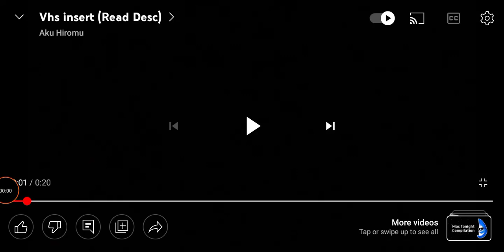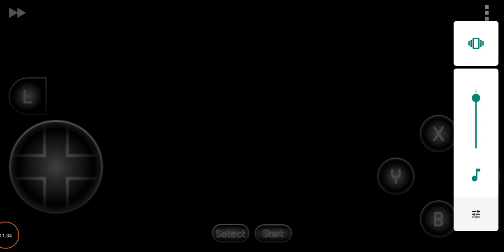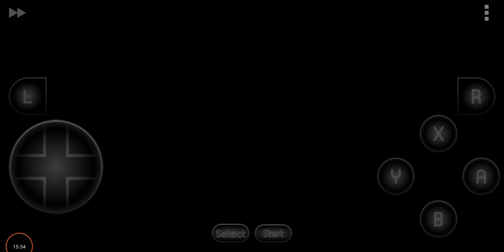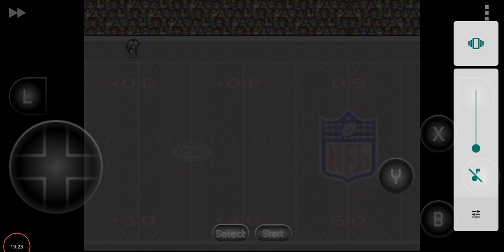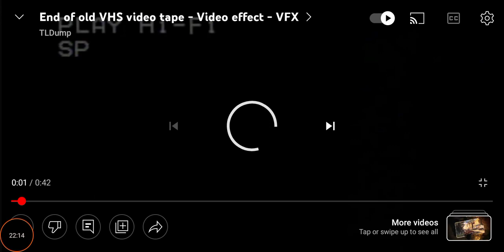Cincinnati Bengals VS Los Angeles Rams